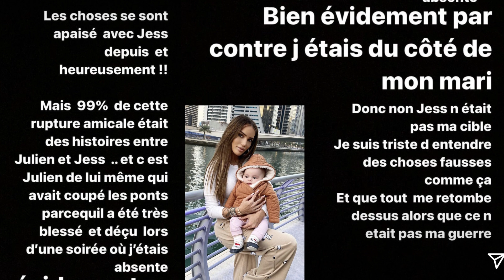MANON CONTRARIÉE DE JESSICA, CARLA ET JULIEN RÉAGISSENT AUX ÉPISODES! Débrief les marseillais Dubai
Manon Marsault se dit contrariée de Jessica Thivenin suite à ses propos tenus dans le premier épisode des marseillais à Dubai. La maman de Maylone a précisé que Manon a besoin d'une cible pour chaque aventure comme Carla Moreau dans la dernière saison.

Par ailleurs,  Carla et Julien Tanti ont réagi aux premiers épisodes et surtout à l'incroyable audience pour le lancement, soit 1 million de téléspectateurs! Une première!!
Alors qu'avez-vous pensé des deux premiers épisodes des marseillais à Dubai?